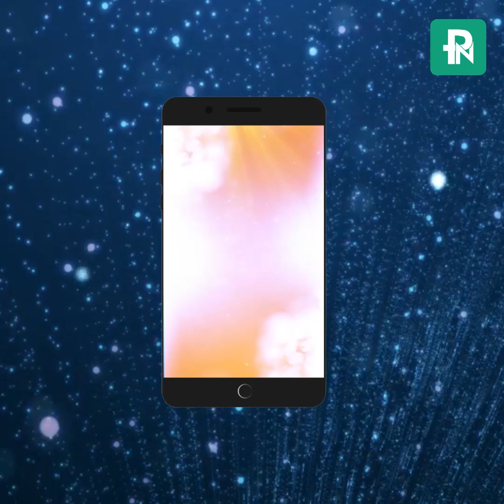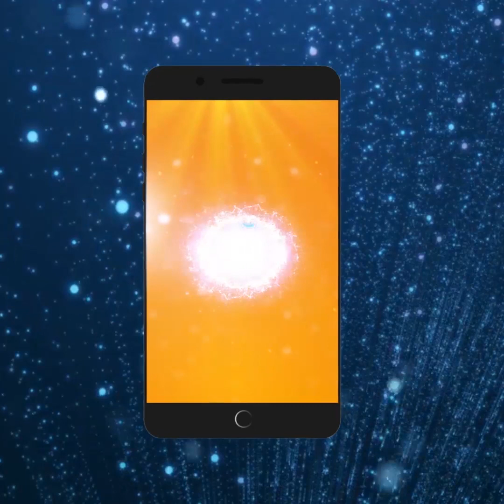ಜ್ಯೋತಿರ್ವಿಜ್ಞಾನ: ದಿನ ಭವಿಷ್ಯ : Astrology dina bavishya # ganesh hegade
ಜ್ಯೋತಿರ್ವಿಜ್ಞಾನ: ದಿನ ಭವಿಷ್ಯ : Astrology dina bavishya # ganesh hegade #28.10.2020